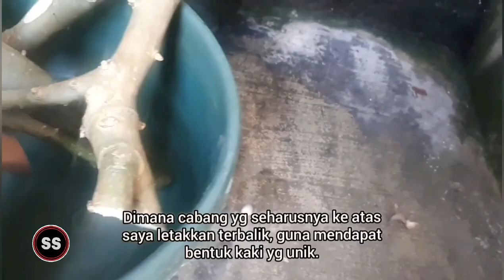Cara stek batang serut tanam terbalik, media air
Streblus asper atau sering disebut pohon serut.

Tanaman ini banyak digunakan sebagai bahan bonsai bagi pebonsai mania. Mempunyai ciri khusus baik dari daun maupun batangnya.

Tanaman ini cukup mudah untuk dibudidayakan, baik dengan di stek, ataupun dicangkok.

Dalam video ini saya berbagi pengalaman dimana saya melakukan stek serut dengan media air. Experiment ini sblmnya sudah pernah saya praktekkan, dan hasilnya berhasil. Jika dibandingkan dengan stek sungkup. Stek media air ini perkembangannya lebih lambat, jika bahan/ batangnya cukup besar. Jika bahan yg akan kita stek memiliki ukuran besar, saran saya lebih baik gunakan cara stek sungkup. Jika bahan serutnya berukuran kecil, stek media air ini bisa membantu teman2 untuk budidaya serut.

Semoga video ini bermanfaat dan bisa membantu teman2 dalam budidaya serut.